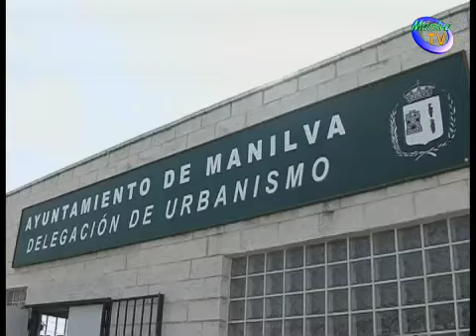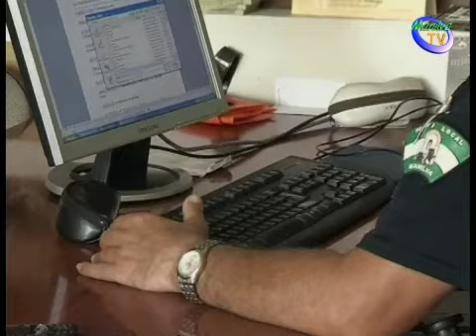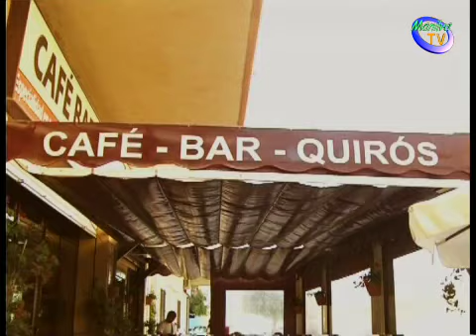informativo Manilva Lunes 4-6-12